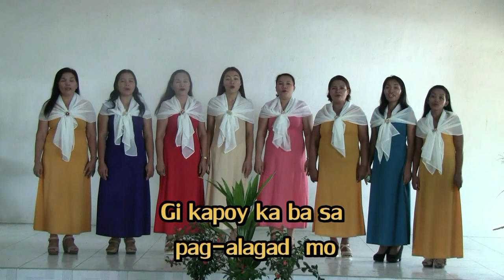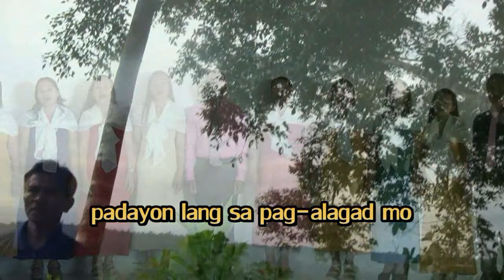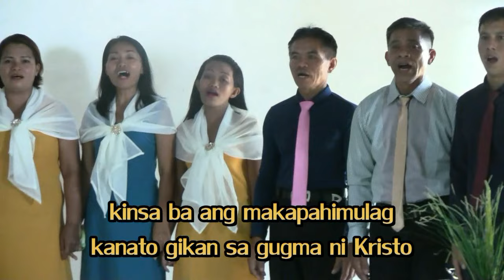the servant singers,Ayaw Buhii Ang Ginoo, COMPOSED BY: EDGAR CHUCA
Ayaw Buhii  Ang Ginoo:COMPOSED BY:EDGAR CHUCA